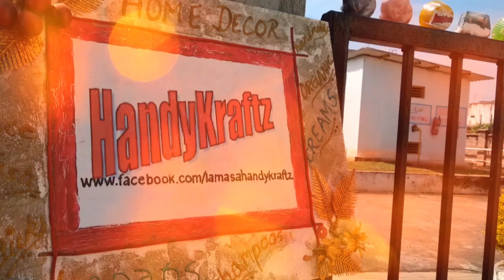How to upcycle old slippers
DIY upcycle